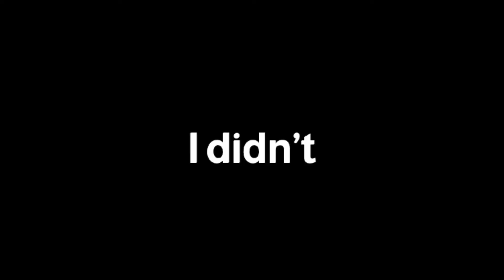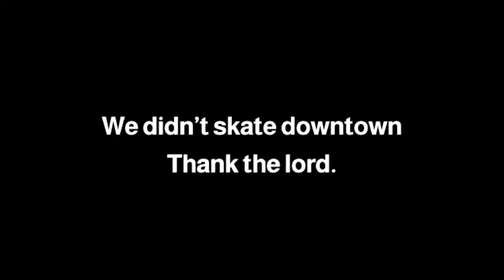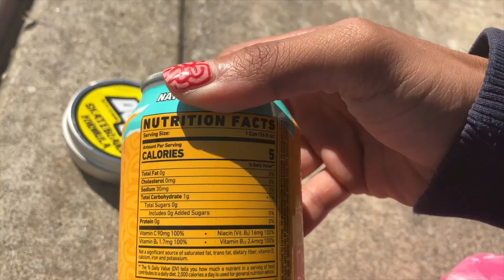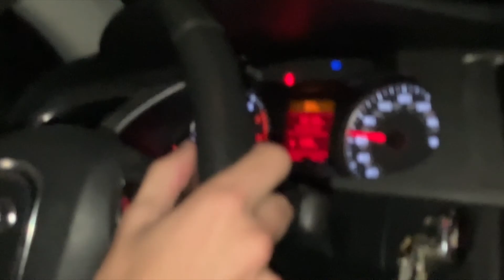A Lil Skate Day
Skated a lil bit with Gage, Mason and Josh. Then ended with a lil chill night.